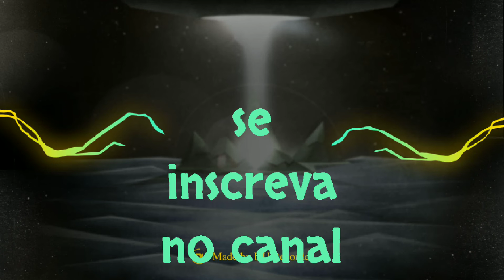Clash of clans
Primeira game play deste jogo no canal vale a pena conferir .